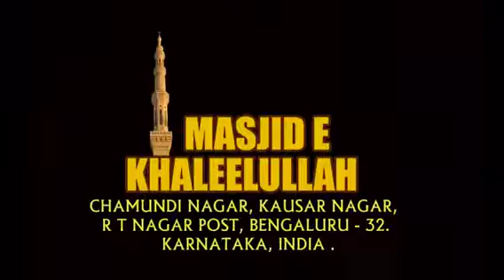Seerat Un Nabi ﷺ Part 19 __ Fazeelatus Shaykh_Abdul_Azeem Umari_Madani_Hafizahullah